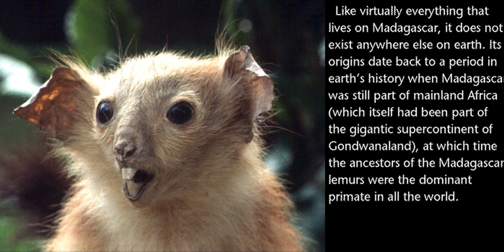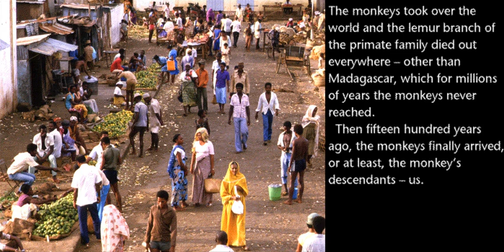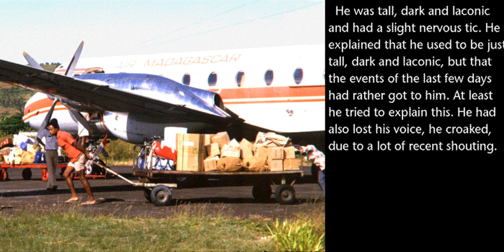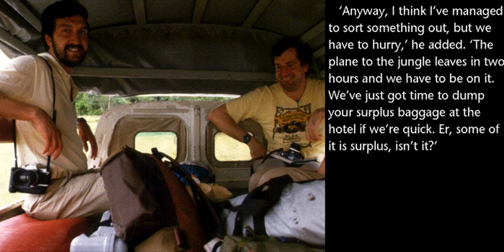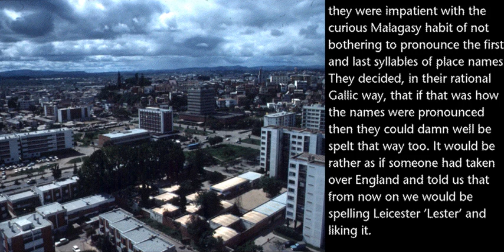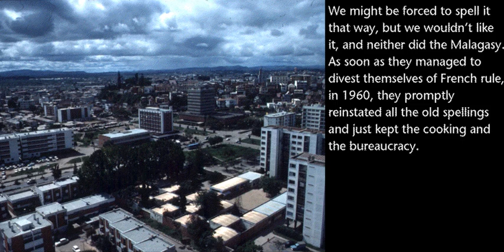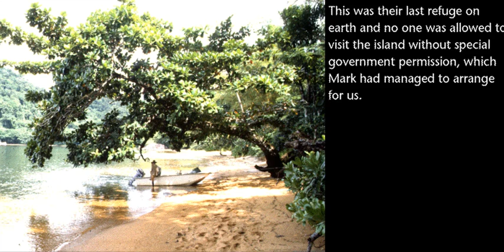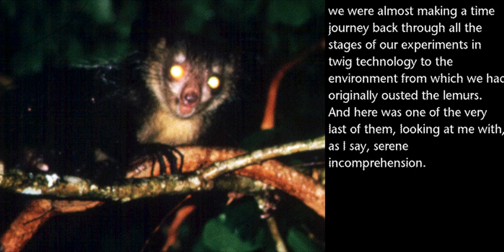Douglas Adams - Last Chance To See - Chapter 1 Section 1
This is re-created from a CD-ROM that doesn't run on any current Windows platform.